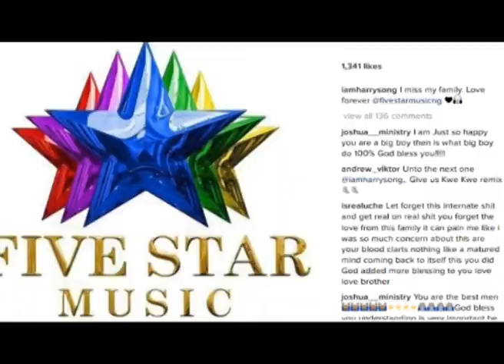SHOWBUZZ EPISODE 6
Orits Wiliki and Tee mac are thieves... Says PMAN president "PRETTY OKAFOR".